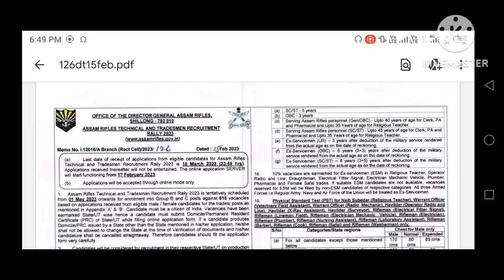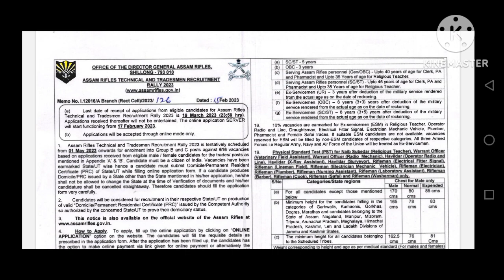Assam rifles important documents ।। Assam rifles form fill documents ।। Assam rifles New update